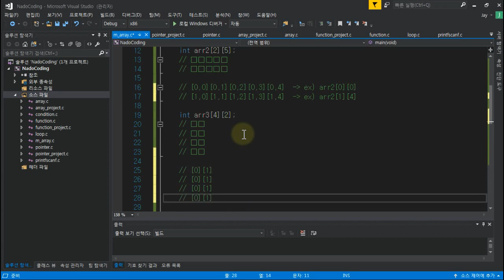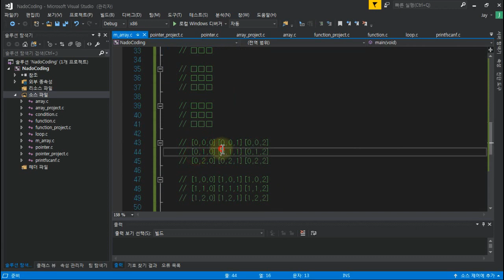(나도코딩 C) 8-3 다차원 배열 접근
세상에서 가장 쉬운 코딩 강의,
나도 코딩이 만들겠습니다.